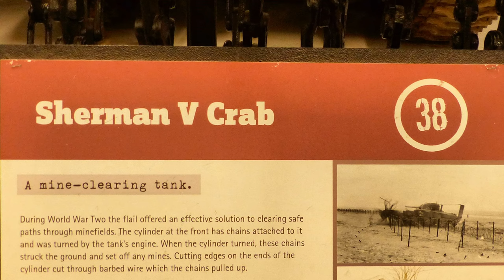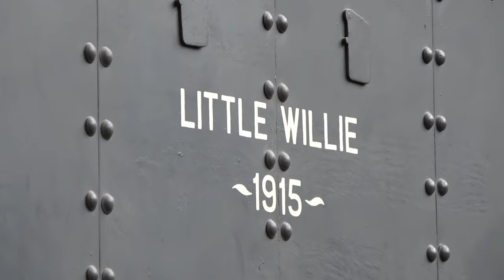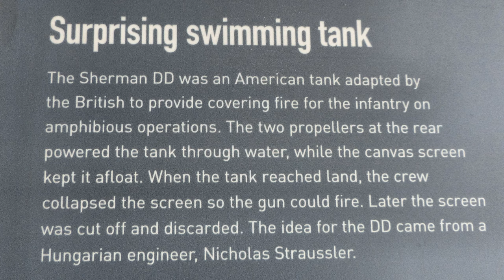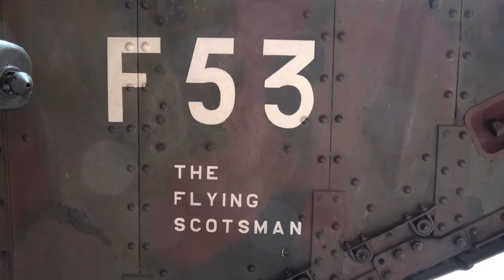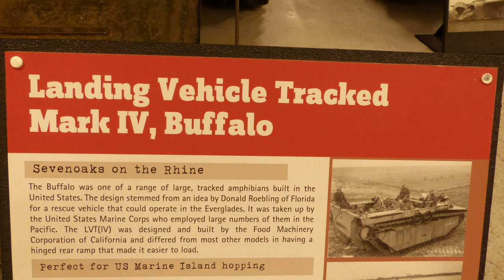The Tank Museum. Dorset. U.K.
Produced with CyberLink PowerDirector 14. All video taken with Sony AX53 .Still photographs taken with Panasonic FZ200.